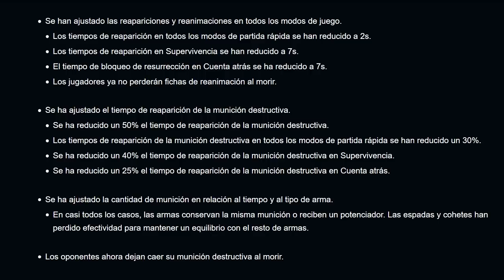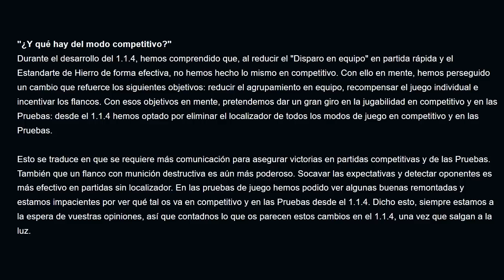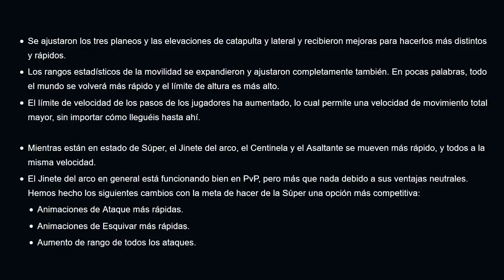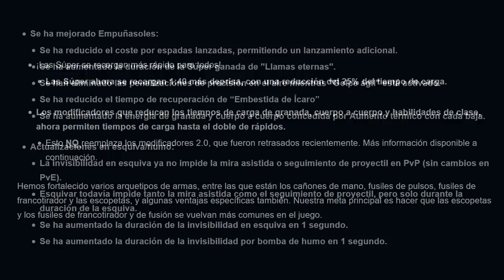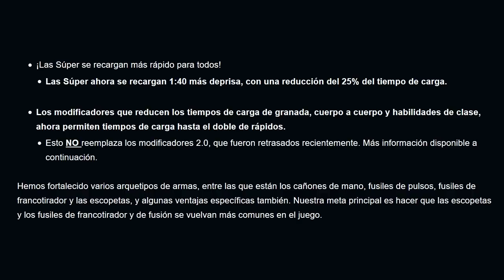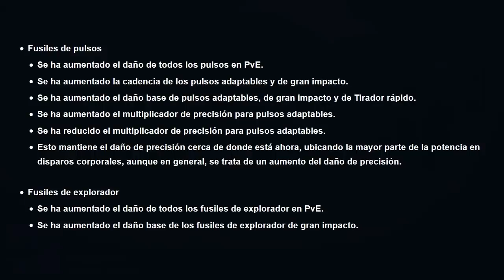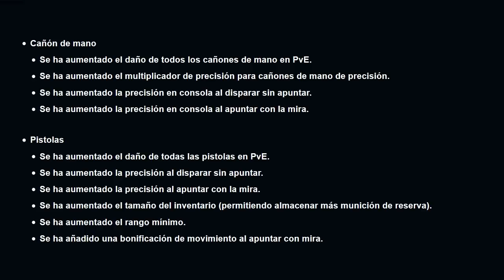Destiny 2: Análisis y opinión de los cambios del 27 de marzo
Destiny 2 tendrá una nueva actualización el 27 de marzo que promete cambiar de arriba abajo el crisol. Es mucha información pero os hablo de los más destacado y doy mi opinión de los mejores o peores cambios.

Os recomiendo meteros en el discord de la comunidad de Destiny en español

Si queréis estar al tanto de todas las novedades, seguidme en twitter